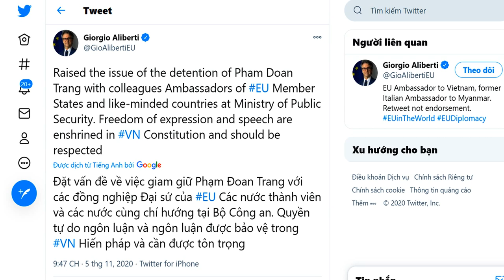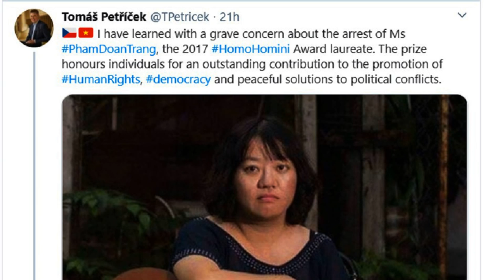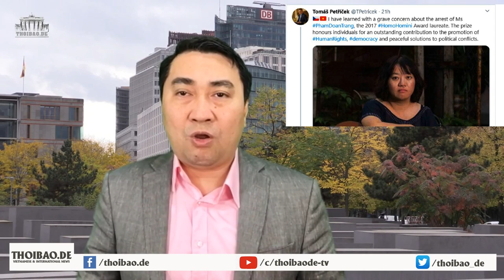Vụ Phạm Đoan Trang: Châu Âu đưa cảnh cáo – T.Lâm liền tránh mặt